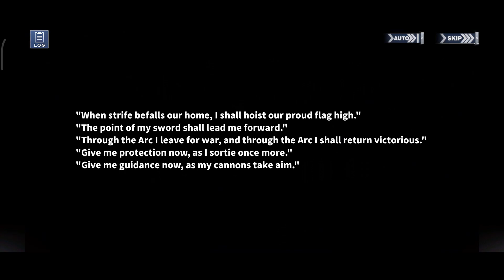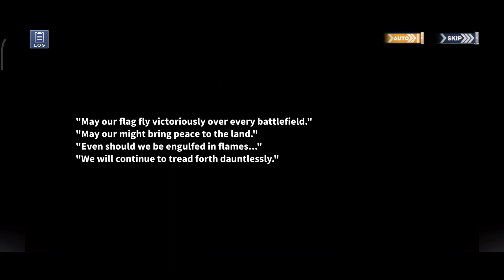[ AZUR LANE ] The Flame - Touched Dagger Event (Story Only)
The Flame - Touched Dagger is a minor event that features the new Heavy Cruiser Foch with a new skin and three new special maps to clear. Earn enough Flame - Touched Daggers by clearing the event maps to unlock milestone rewards.